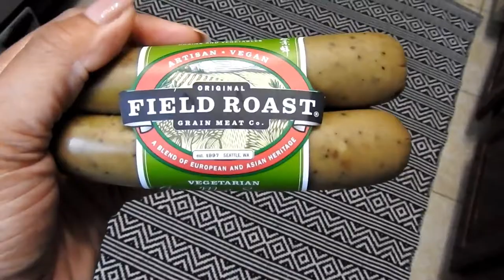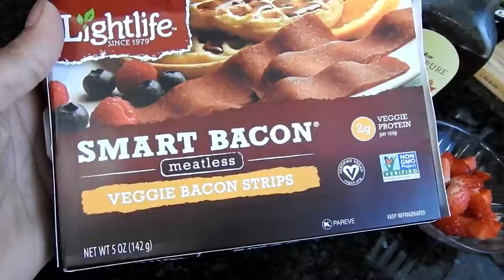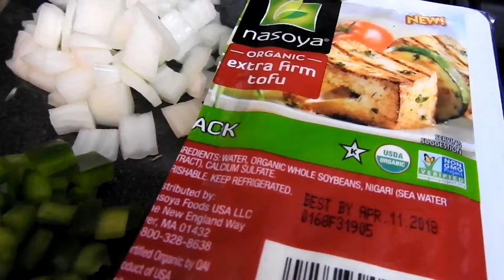What I Ate This Week: Breakfast Edition [Vegan Pregnancy]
I always get asked "what do you eat as a vegan???" Like constantly, lol! So I decided to put together a compilation of my vegan breakfast meals for the last week for you guys! No talking, all food!!

FAQ:
CAMERAS:
Nikon Coolpix P610 (Main Camera) Find it Here!
Sony DSC-HX80 (Vlog Camera) Find it here!
iPhone 8+ (Vlog Camera)

LOCATION: Jacksonville, Florida
ETHNICITY: African American
AGE: 36
VEGAN SINCE: 2/2/2016